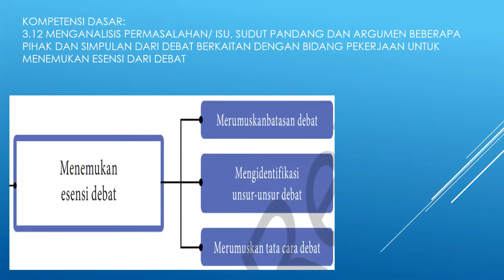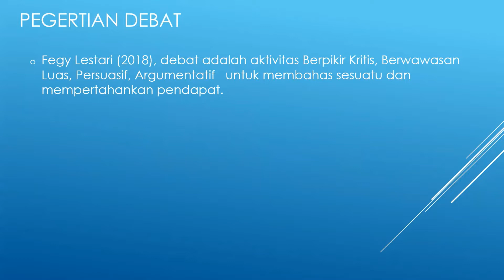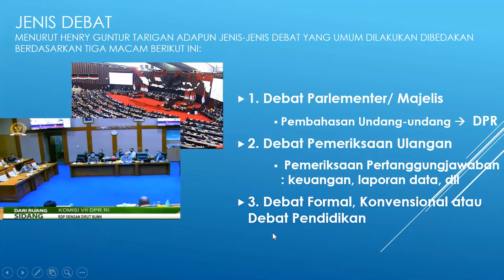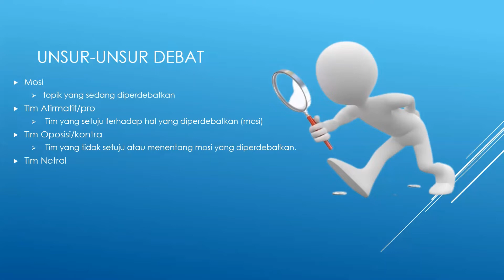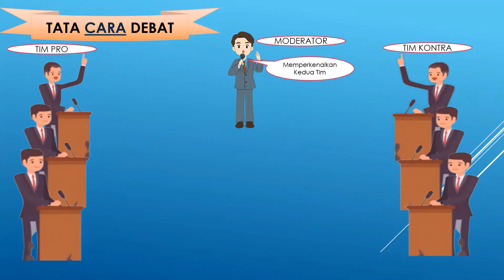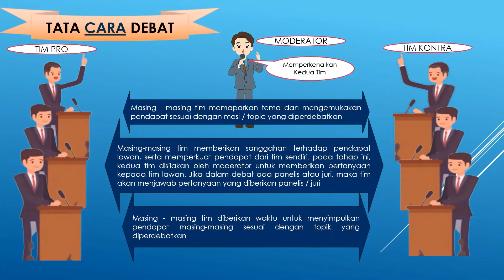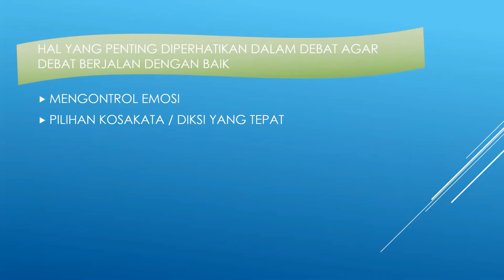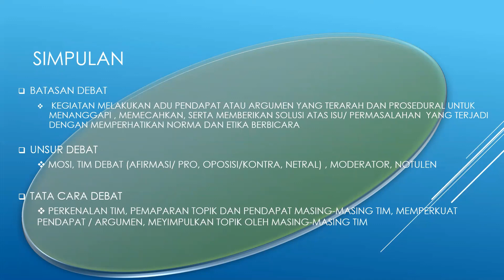MATERI TEKS DEBAT KELAS X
Kompetensi dasar:
3.12 Menganalisis permasalahan/ isu, sudut pandang dan argumen beberapa pihak dan simpulan dari debat berkaitan dengan bidang pekerjaan untuk menemukan esensi dari debat

Pembahasan:
Menemukan Esensi Debat
  o. Merumuskan batasan debat
  o. Mengidentiifikasi unsur-unsur debat
  o. Merumuskan tata cara debat